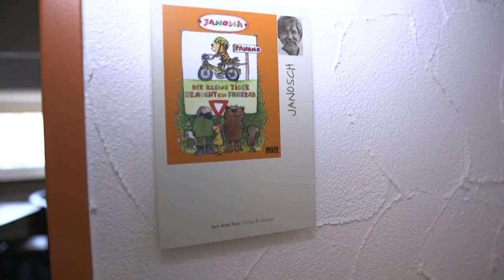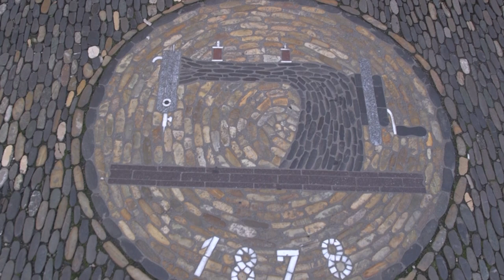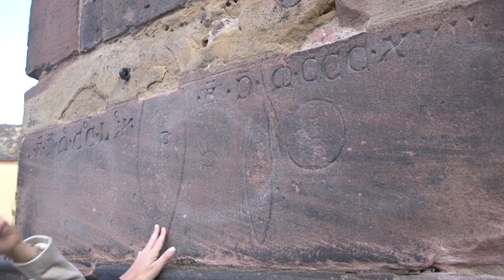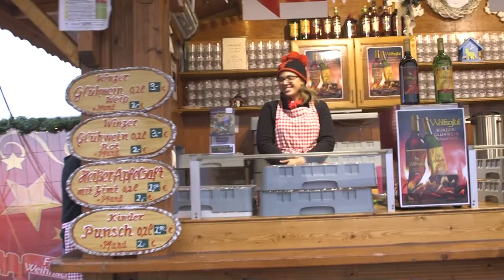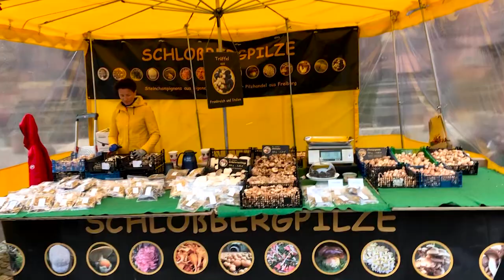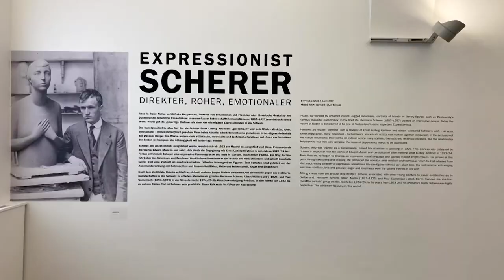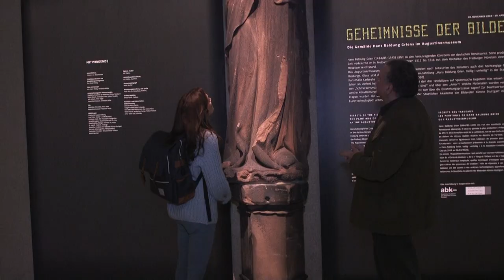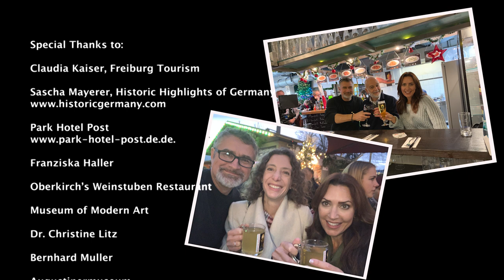Off the Beaten Path in Freiburg, Germany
the world’s most creative cities and stay in style at authentic and design-centric hotels and connect with local art, architecture, culture, and craft with TravelJournalist KarenLeBlanc as she travels the world with a design story to tell.

Together, we’ll discover the unique charms of this city off the beaten path of Germany’s leading tourist destinations.